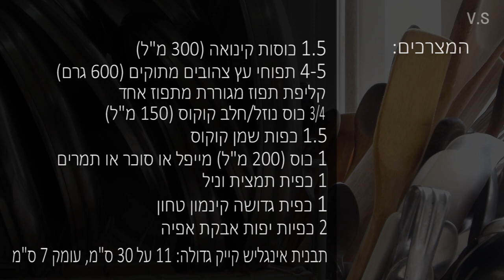עוגת תפוחי עץ מקינואה